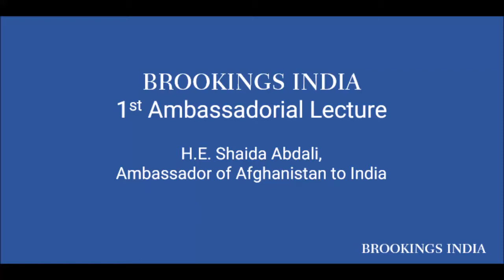Address by Afghan Ambassador Shaida Abdali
The Brookings India 1st Ambassadorial Lecture, address by H.E. Shaida Abdali, Ambassador of Afghanistan to India